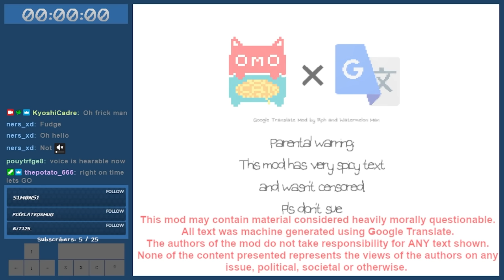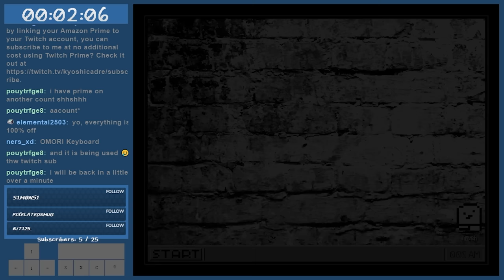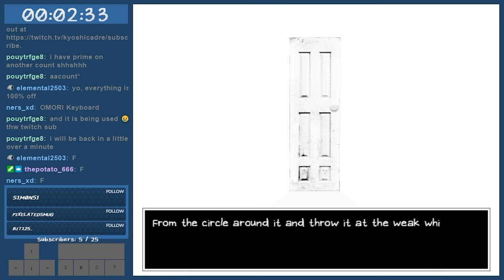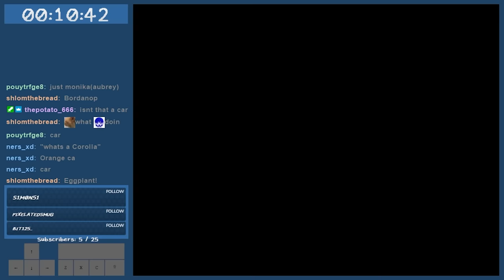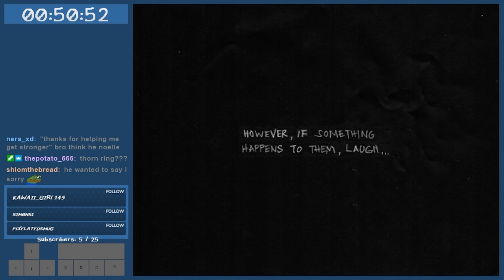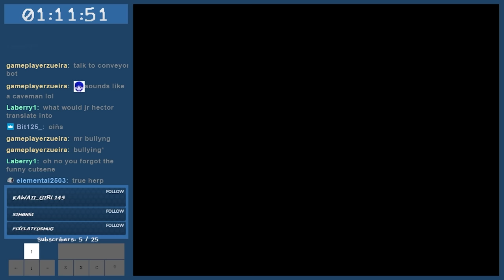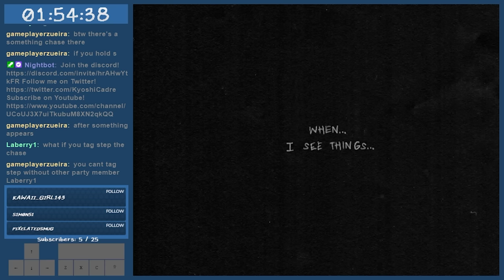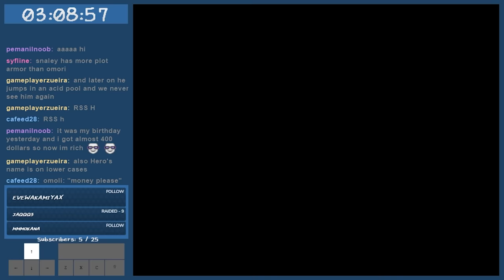OMORI, but it's poorly translated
OMORI but with all the text Google Translated! In this video, every line of dialogue will be misinterpreted at varying levels, making characters say the most outlandish things!

It'll help this video get noticed by Youtube's Algorithm!!! Also, consider becoming a member for only 3 dollars! It'll help support me to keep making content like this, and I I would really appreciate it :3

Google Translate Mod by RPH and Watermelon Man